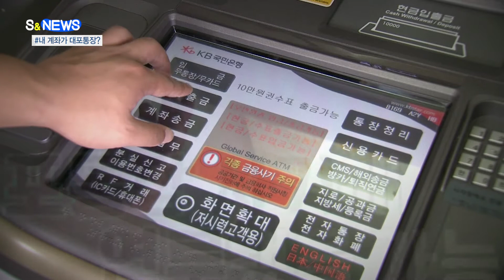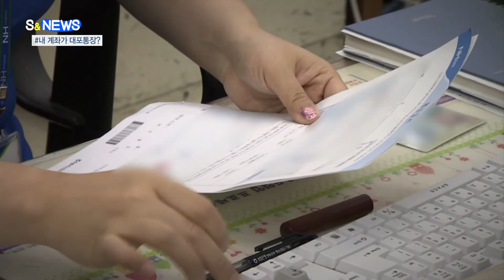[S&NEWS] "통장에 돈을 잘못 보냈으니, 이쪽으로 다시 보내주세요" 한다면❓❓❓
만약 모르는 번호로 전화가 와서

"통장에 돈을 잘못 보냈으니,
이쪽으로 다시 보내주세요" 한다면

여러분은
어떻게 하시겠습니까?

대부분의 시청자분들, 별 의심 없이
착한 마음에 돈을 보내실텐데요.

여기서 잠깐!!!